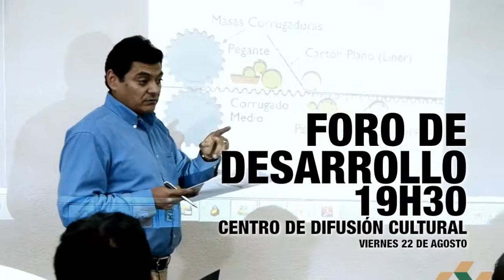SEMANA 4: Agosto Mes del Turismo TOUR 2014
Juntos Progresamos!

Roberto de la Torre
ALCALDE DEL CANTÓN PASTAZA